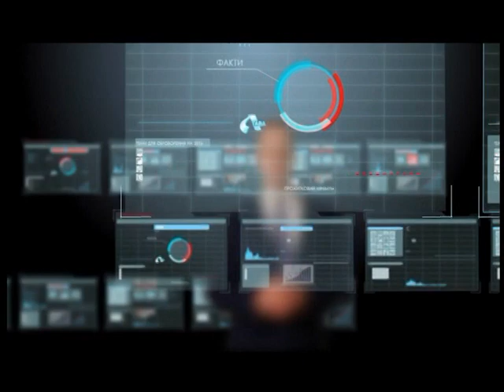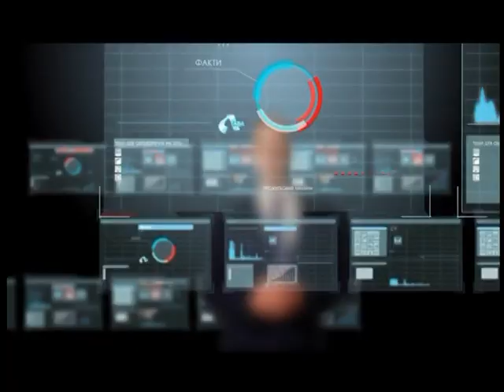"Акценти" 07.04.2017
Три дні у полтавці зможуть безоплатно дивитись українське кіно. Захід відбуватиметься 7-9 квітня в рамках фестивалю «Мазепа-фесту». З цієї нагоди до обласного центру завітав продюсер і політик Пилип Іллєнко. До того ж голова Державної агенції у справах кіно завітав до "Лтави" - в ефірі "Акцентів" розповість про своє бачення розвитку й популяризації українського кінематографу.